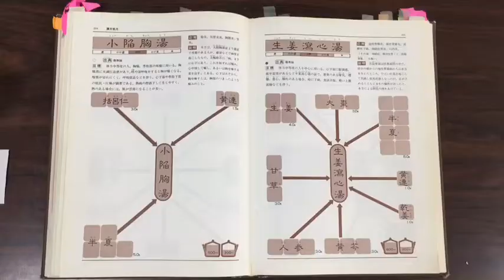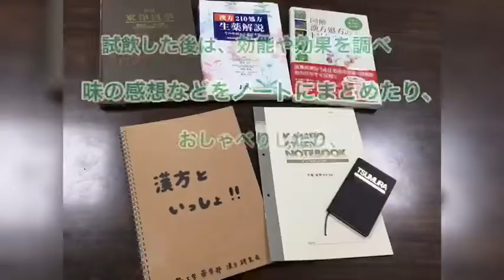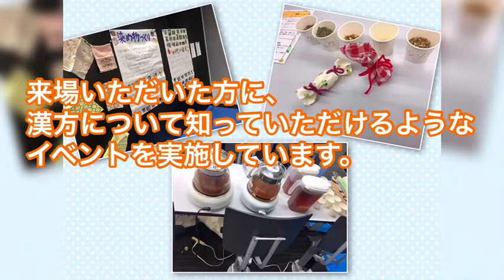【近畿大学】薬自・漢方研究会2020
【近畿大学クラブ紹介2020】下部団体－薬自・漢方研究会の紹介です。